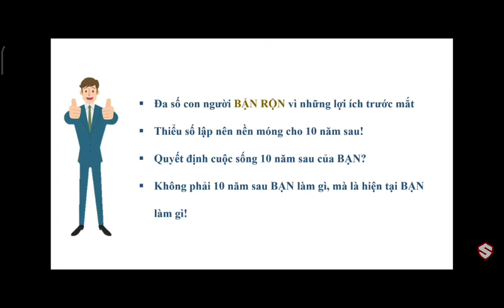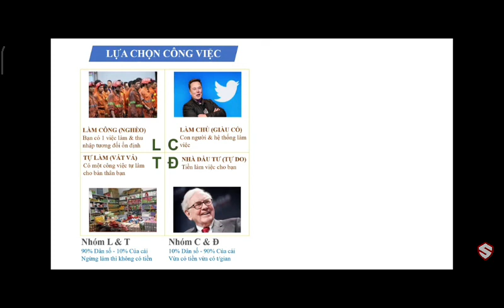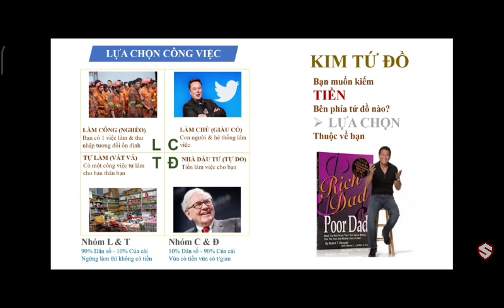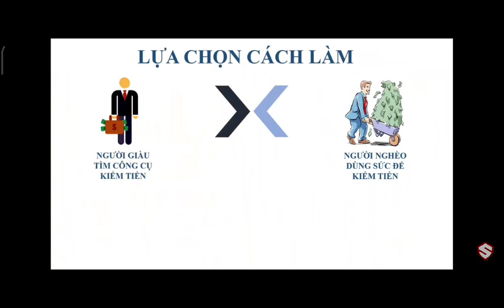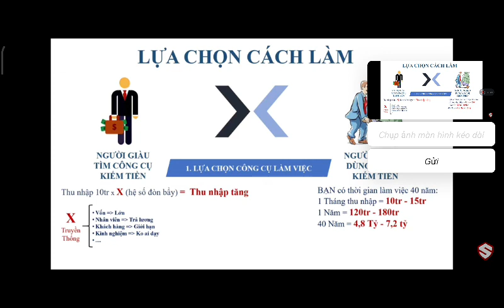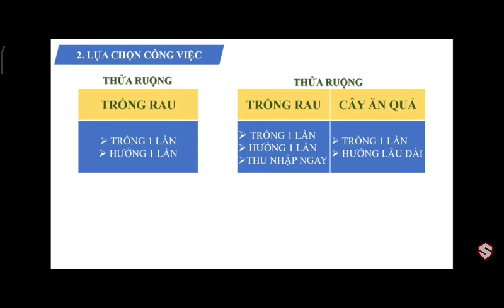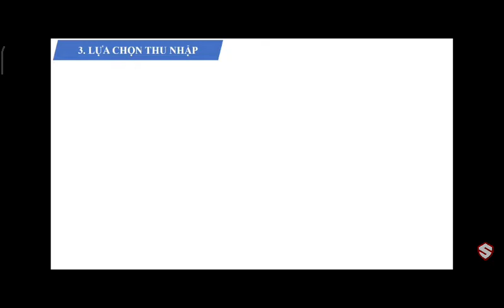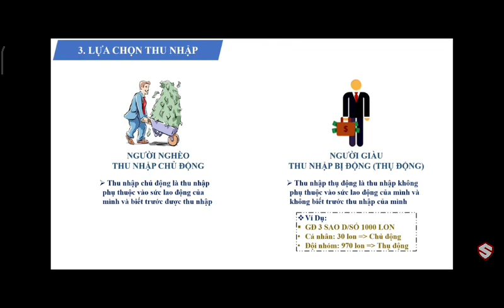Lựa chọn hơn nổ lực